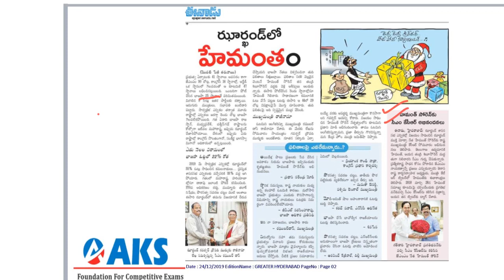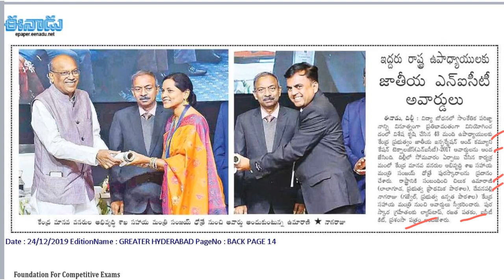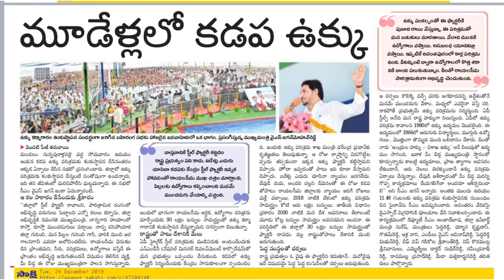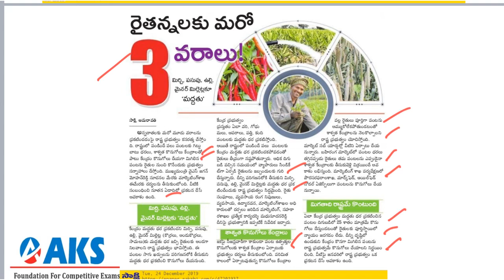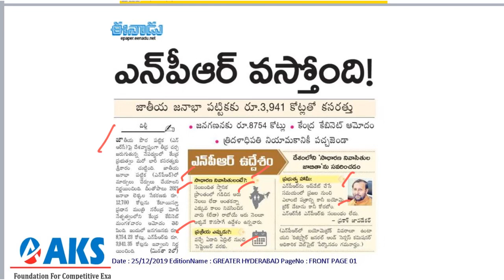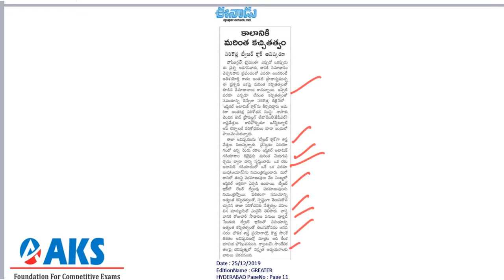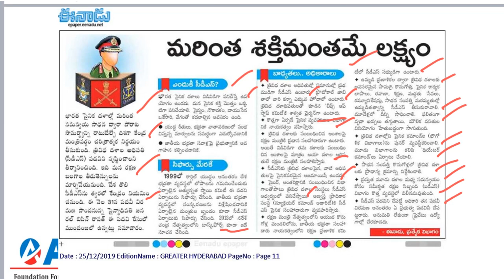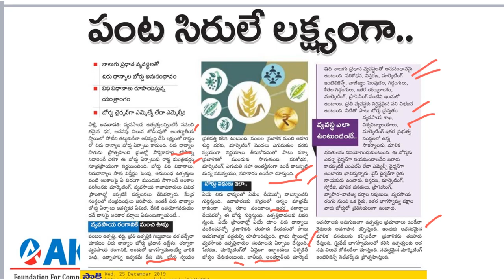Eenadu | Sakshi Daily Current Affairs Analysis (25-12-2019)|AKS